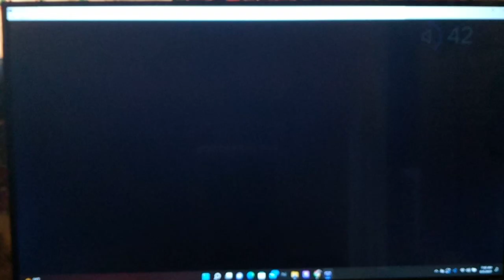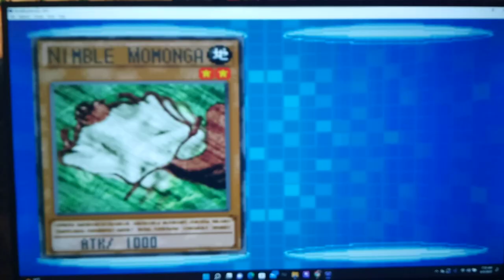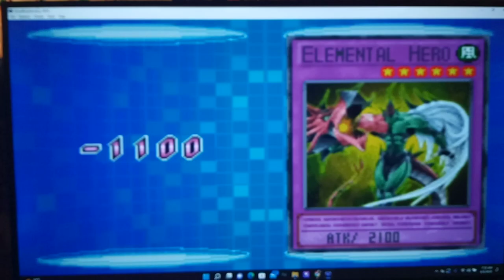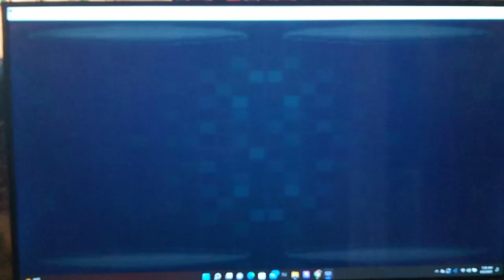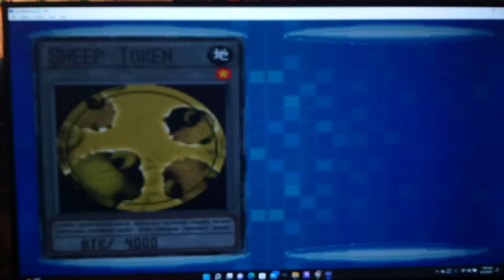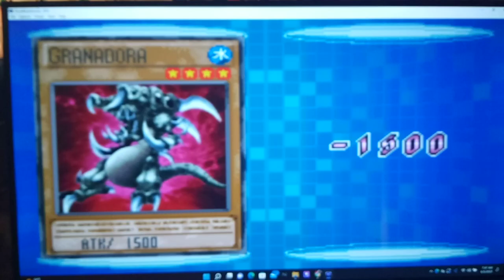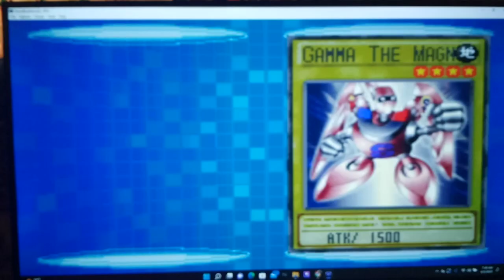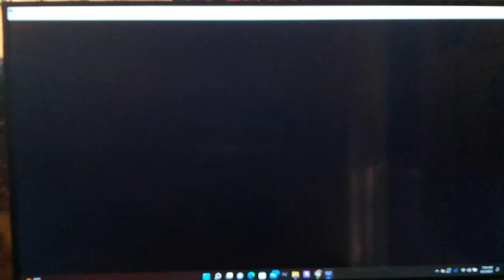Let's Play Yu-Gi-Oh! GX Duel Academy Part 56 - I Chose The Wrong Deck!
Hi guys, how's it going? In today's episode, we start with a few Duels by mail vs. the usual trio of Jaden, Syrus, and Chumley.  Chumley is the most annoying here bcuz of his Nimble Momongas.  Also, for some reason I chose the wrong deck! I must have been messing around with this one in between episodes and forgot to change it back lol.  Without knowing what's in our Deck, we'll have to rely on the Heart of the Cards more than ever.  Later on, Bastion wishes us a Happy New Year the only way he knows how -- by Dueling us of course!  In the end, he chooses to play a very funny Card to end the Duel in a very hilarious fashion!

Yu-Gi-Oh! GX